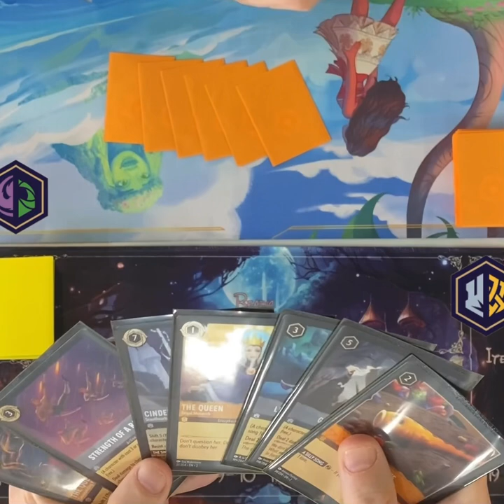Lorcana Amber Steel Songs vs Emerald Amethyst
So here is our first attempt at making an actual video of some gameplay instore. Here we have:

Tom piloting Emerald/Amethyst vs Vini piloting Amber/Steel Songs

This is the first of 3 games we will be bringing you with these two decks.

We’re hoping to bring you lots more games and booster packs openings for Lorcana, Pokémon, MTG, Yugioh!

We’re happy to get any advise on filming games, and what you would like to see on the channel!